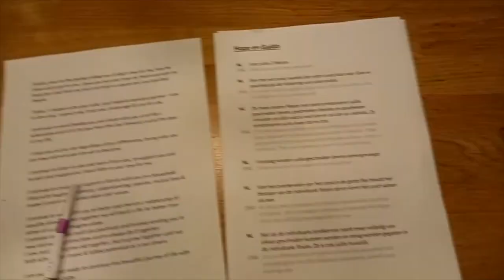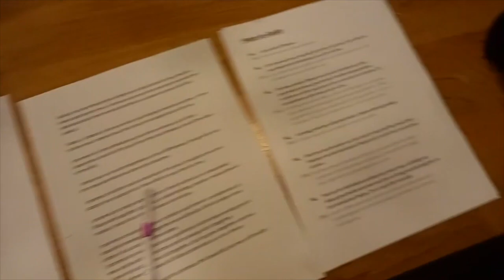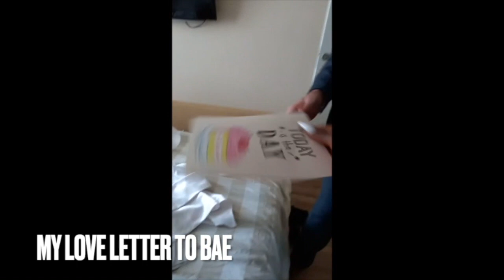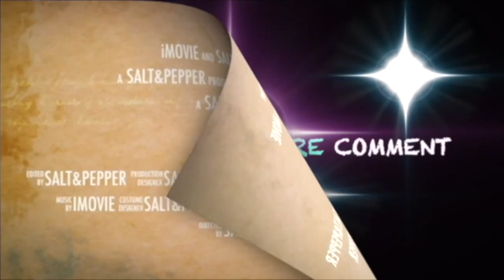Civil Wedding Behind the scenes/ Interracial couple's vlog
This is the behind the scenes vlog of our Civil wedding day. Enjoy!